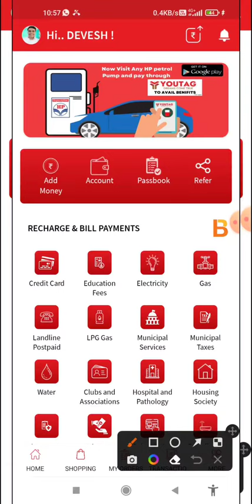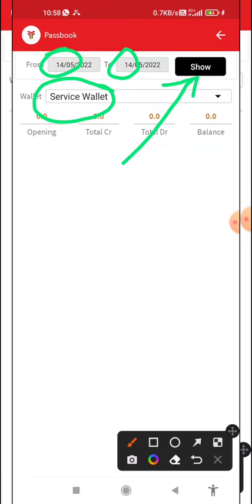Youtag Admoney in just One minute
*नए जमाने का नया बिज़नेस - The Business of 21st Century*(हिन्दी)

Full plan👆👆👆

Install Youtag and get Registered Using My ID:-13228 to Get Registration Benefit

➡️Click on *DISTRIBUTOR*
➡️CLICK ON *REGISTER*
 ➡️ *SPONSER CODE*- *13228*
➡️  *Ratnajit Sen🚩*
*Then Your basic details*
 *(name , mobile no , otp , mail I'd,  pic code , normal address)*
 *न्यू आईडी रजिस्टर्ड  कैसे करे*
*लिंक से देखिये* 👇